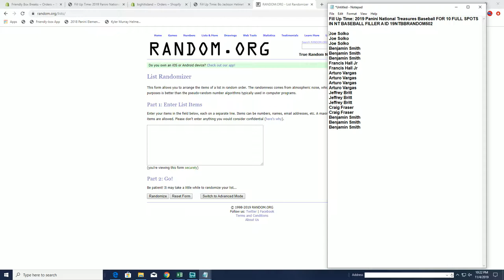Fill Up Time 2019 Panini National Treasures Baseball FILLER A ID 19NTBBRANDOM502